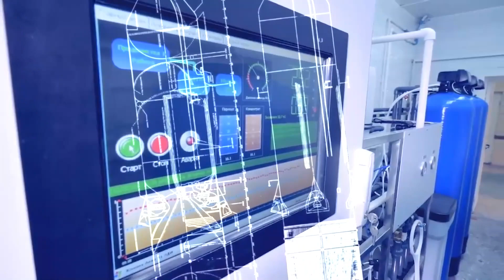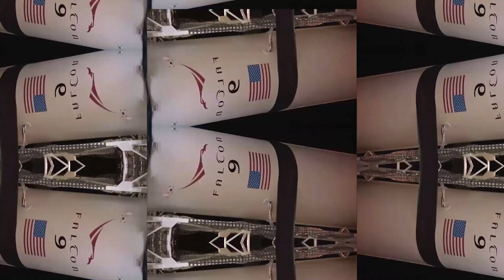SpaceX And Elon Musk FINALLY Reveals New Starship Missiles!